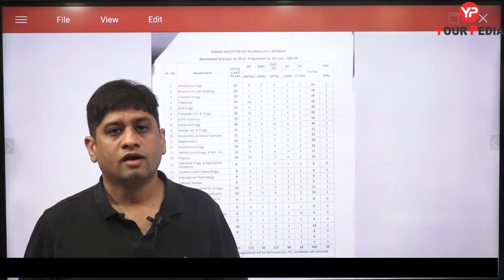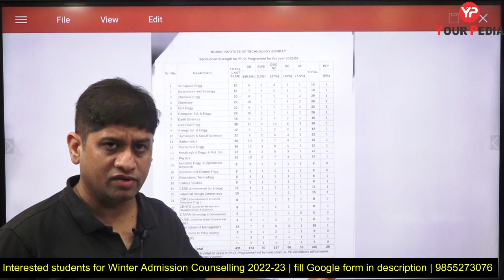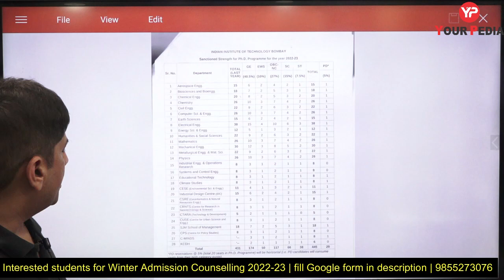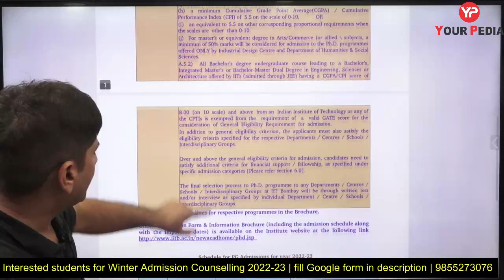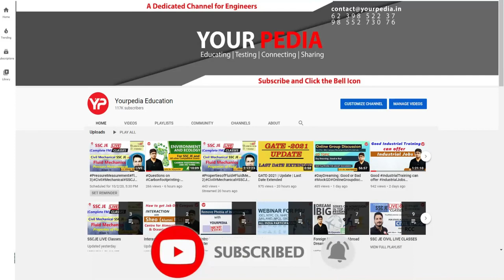445 seats IIT Bombay Winter Admission 2022-23 started | Direct PhD | PhD Winter Admissions forms out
445 seats IIT Bombay Winter Admission 2022-23 started | IIT Bombay Direct PhD | PhD Winter Admissions forms out